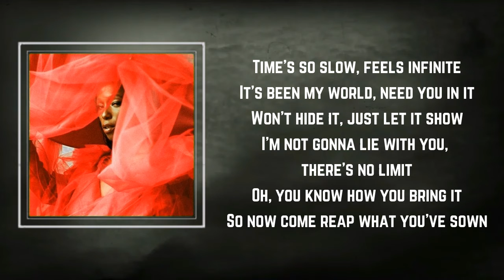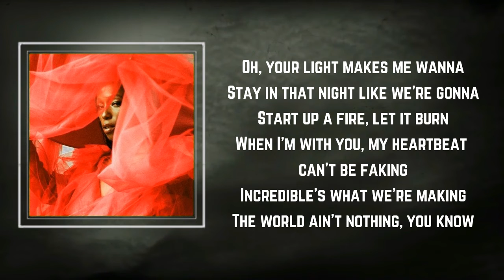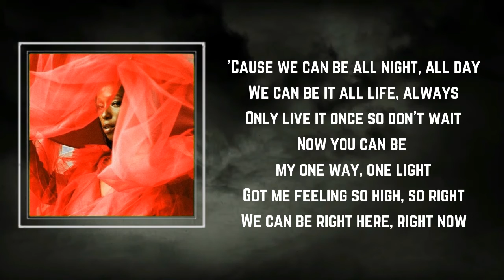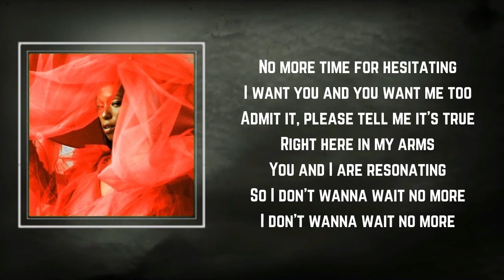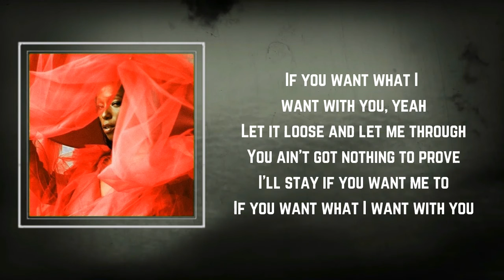sabina ddumba - Want (Lyrics) 🎵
If You Want What I Want With You Lyrics:

Time's so slow, feels infinite
It's been my world, need you in it
Won't hide it, just let it show
I'm not gonna lie with you, there's no limit
Oh, you know how you bring it
So now come reap what you've sown

[Pre-Chorus]
'Cause we can be all night, all day
We can be it all life, always
Only live it once so don't wait
Now you can be my one way, one light
Got me feeling so high, so right
We can be right here, right now

[Chorus]
If you want what I want with you, yeah
Let it loose and let me through
You ain't got nothing to prove
I'll stay if you want me to
If you want what I want with you

[Verse 2]
Oh, your light makes me wanna
Stay in that night like we're gonna
Start up a fire, let it burn
When I'm with you, my heartbeat can't be faking
Incredible's what we're making
The world ain't nothing, you know

[Bridge]
No more time for hesitating
I want you and you want me too
Admit it, please tell me it's true
White [?] in my arms
You and I are resonating
So I don't wanna wait no more
I don't wanna wait no more

sabina ddumba
Homeward Bound
Lyrics
If You Want What I Want With You sabina ddumba
sabina ddumba If You Want What I Want With You
If You Want What I Want With You Lyrics sabina ddumba
sabina ddumba If You Want What I Want With You Lyrics
If You Want What I Want With You By sabina ddumba
sabina ddumba Songs
sabina ddumba New Song
Lyrics to If You Want What I Want With You